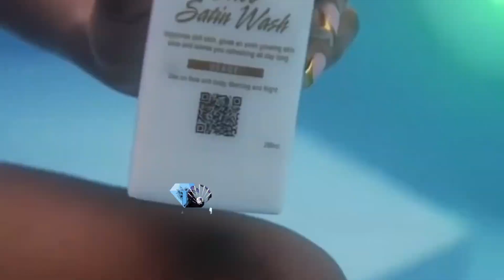BELLA, MODELLA AND DANIELLA BAG SKINCARE AMBASSADORIAL DEAL